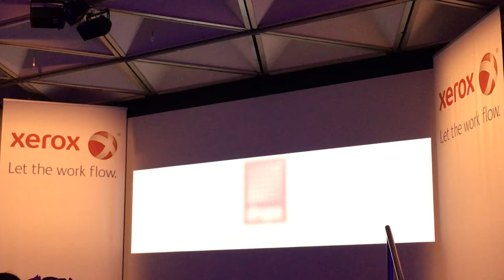Xerox press conference drupa2016 : Jeff Jacobson, President Technology business